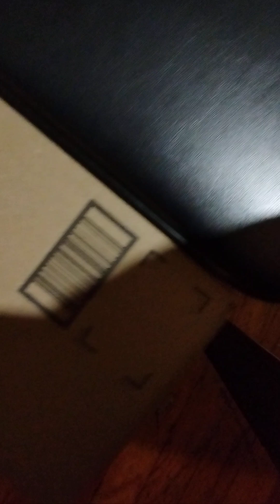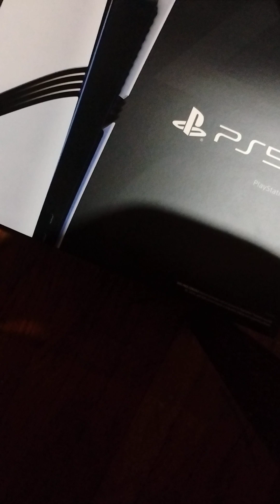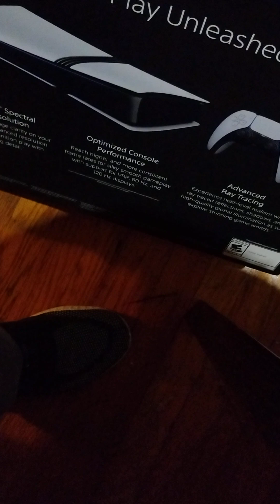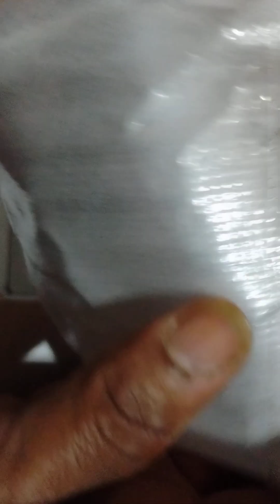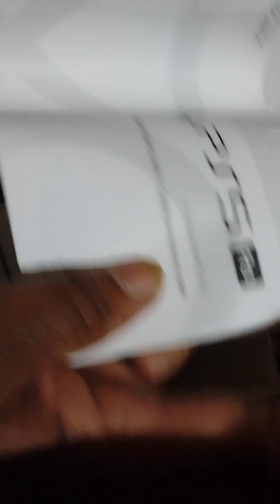PS5 Pro Unboxing Full video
PS5 Pro Unboxing